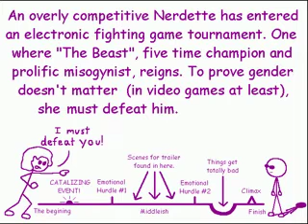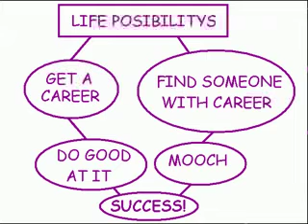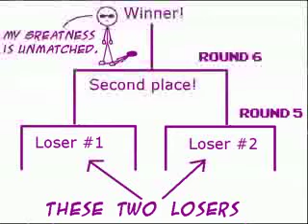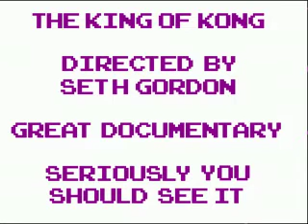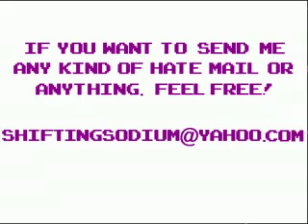INSERT COIN: Movie Pitch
This is a movie pitch I recorded myself doing. Then I added little stick figure drawings.